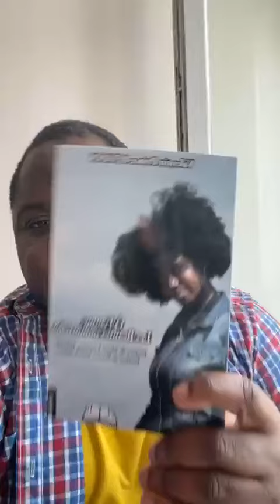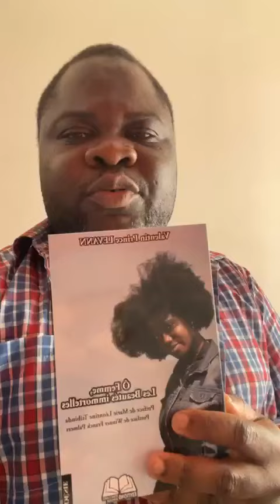Nous devons dénoncer le plagiat de Zaparo !